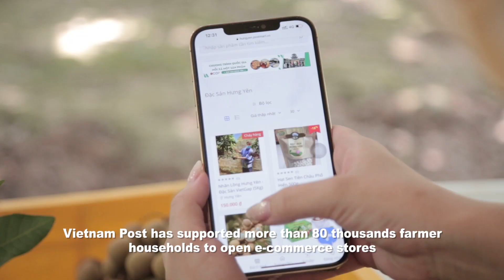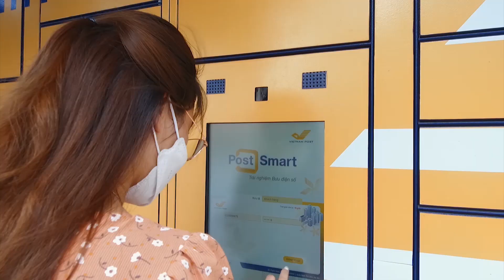Vietnam Post - Innovate to recover